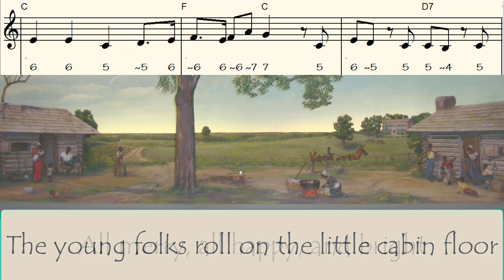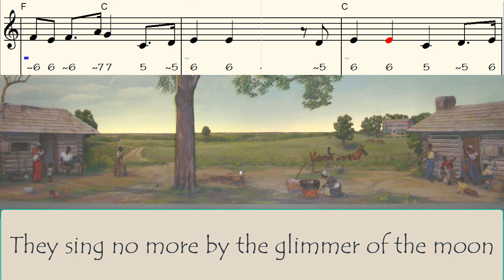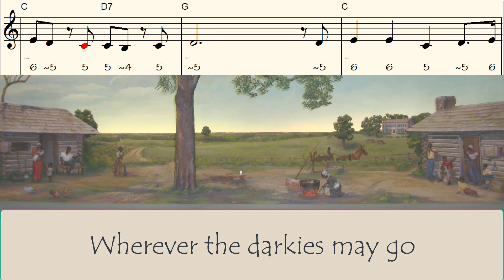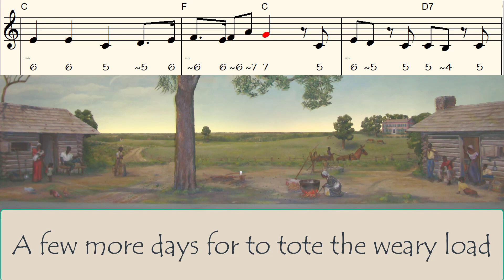My Old Kentucky Home, Goodnight,play along